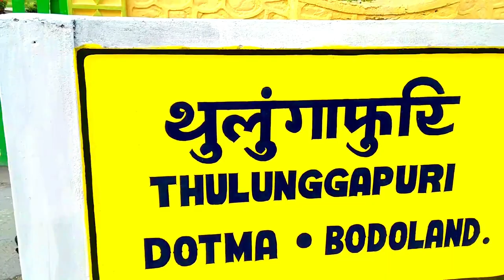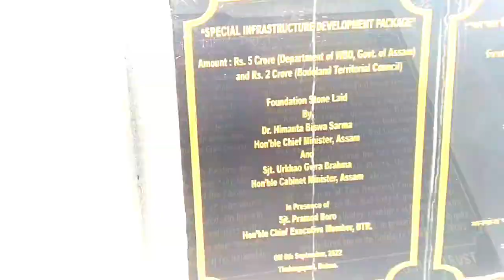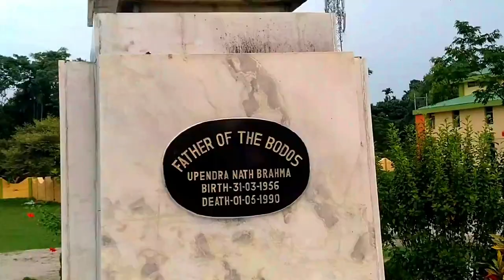Tulungga Puri Dotma // Bodoland // Latest 4k Cenematic Video // 2022 // Kokrajhar // BTR Assam